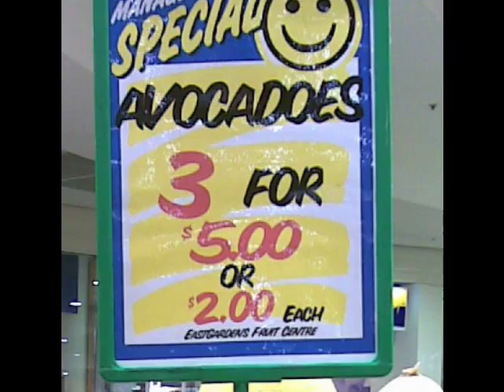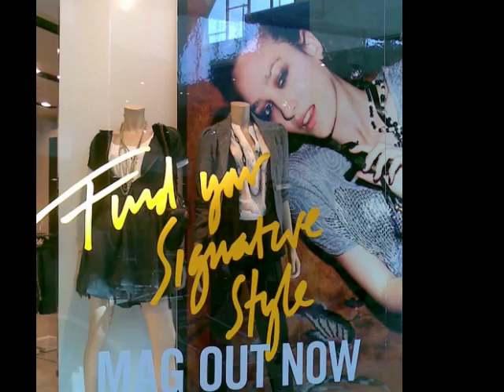EASTGARDENS SHOPPING CENTRE, シドニーは野菜／果物が安い！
Mach 08.2009 Eastgardens Shopping Centre, Hillsdale, Sydney
New Autumn Fashion is In.
Veges and Fruits are very cheap and fresh .

シドニーのヒルズデイルにあるショッピングセンター：イーストガーデンズ
空港から20分、シドニー市内からバスで30分。
野菜や果物が安いでしょ。日本と比べて、いかがですか？
すいかがキロ39セント：日本円だったら約キロ15円くらいかな？
今、豪州ドルやすくなっちゃったかなね。

歌は『コミック*ストリップ』ミック*ハーヴィー：ピンク*エレファント
Song: COMIC STRIP by Mick Harvey (Pink Elephant) 2.42min